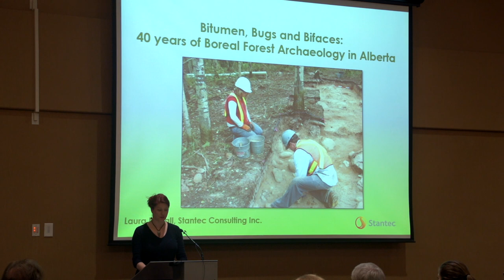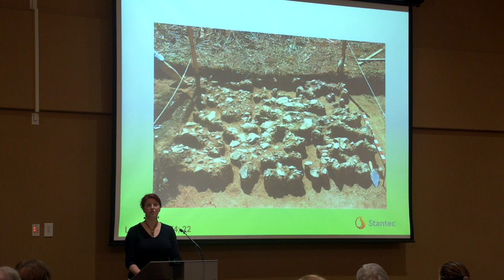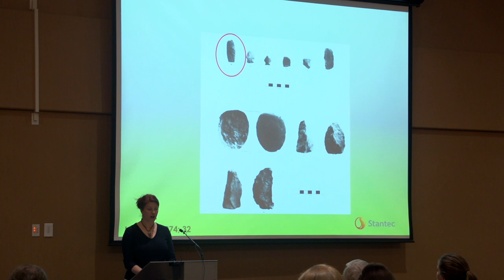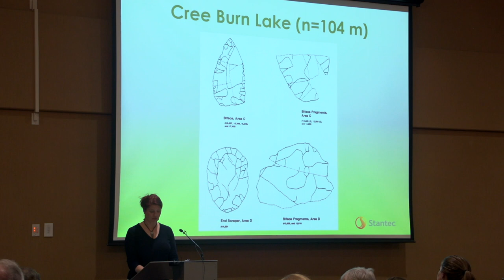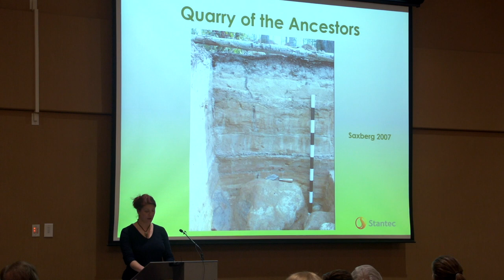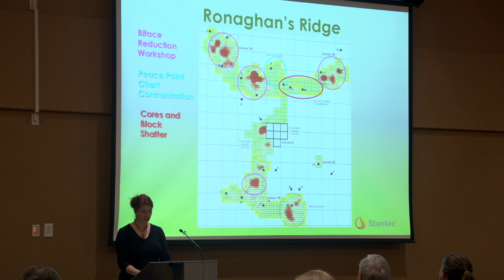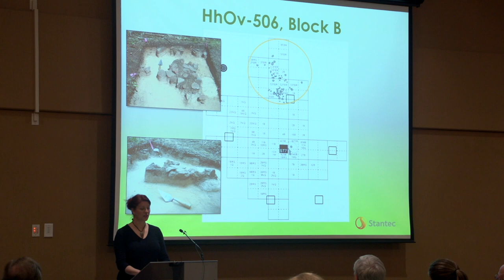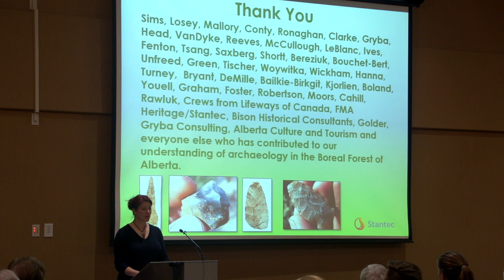Laura Roskowski-Nuttall - Bitumen, Bugs, and Bifaces: 40 years of Boreal Forest Archaeology in AB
Bitumen, Bugs, and Bifaces: 40 years of Boreal Forest Archaeology in Alberta
Laura Roskowski-Nuttall, Stantec Consulting Ltd.

Since deglaciation the Athabasca Oilsands region has been exploited by Precontact and Historic groups for its wide variety of resources including lithic raw material, diverse plant and animal communities and permanent watercourses used as travel corridors. Excavations conducted over the past 40 years by archaeologists in both cultural resources management and academia have uncovered assemblages that bear witness to the interesting and unique activities conducted by these groups. From the early studies at the Beaver Creek Quarry, to recent excavations within the Quarry of the Ancestors, data regarding the acquisition, subsequent reduction and distribution of Beaver River Sandstone has been recovered. Assemblages from satellite sites associated with these quarries, such as the Cree Burn Lake Site and Ronaghan’s Ridge have yielded over 40 dated bone features, formed and expedient tools of numerous raw material types, and spatial patterning that suggests that the area was used during both the summer and winter months. Historic sites in the region have produced cultural material indicative of the first European contact with local First Nations and with the early stages of oil production in the region. Together these sites demonstrate that this region has been a hub of activity from the Palaeoindian Period to present day.

Videography by Tim Carlielle.